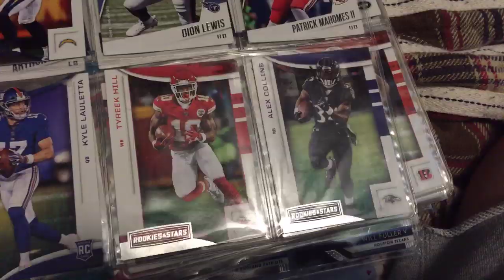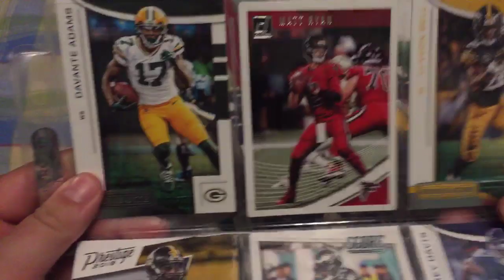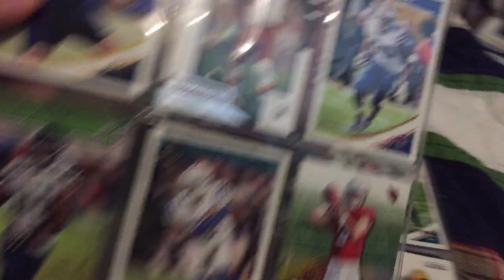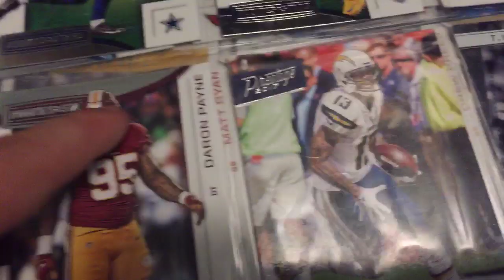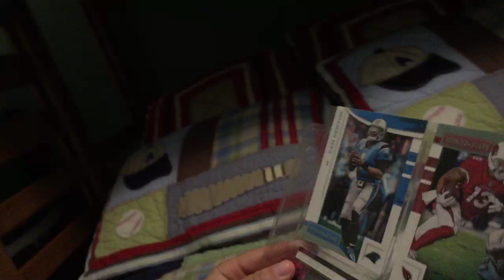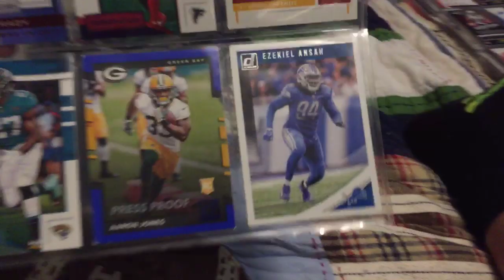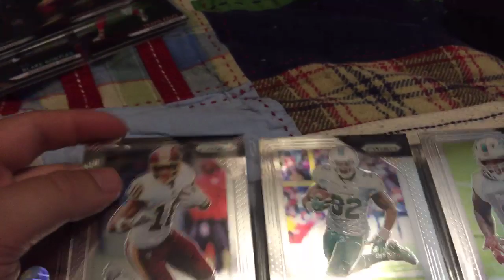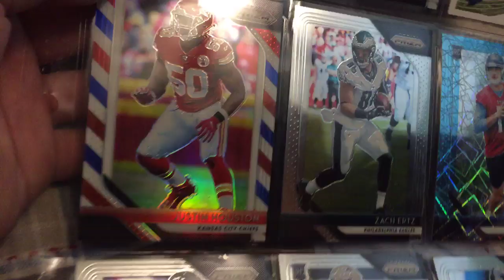End of the parts of Tommy’s football cards